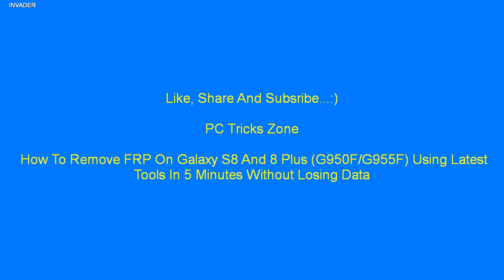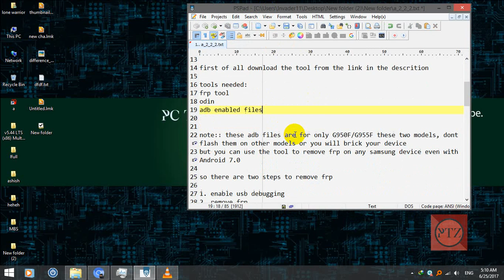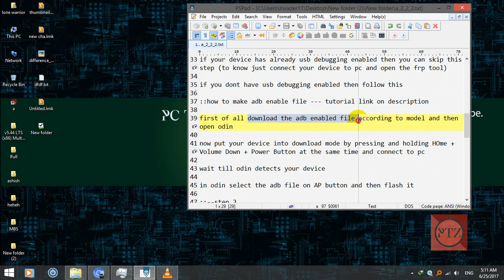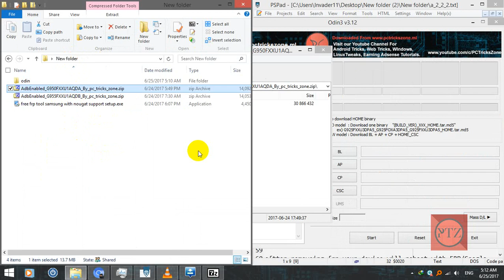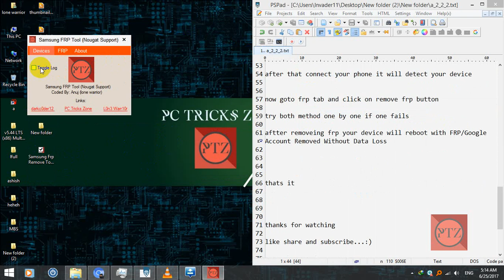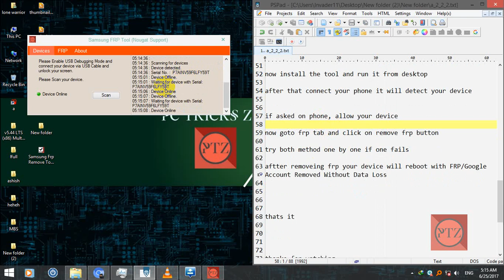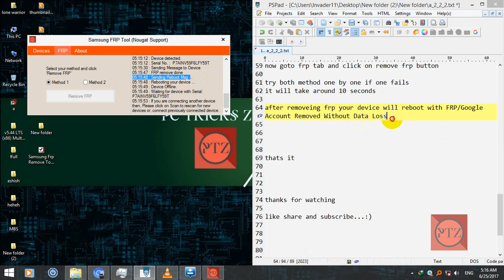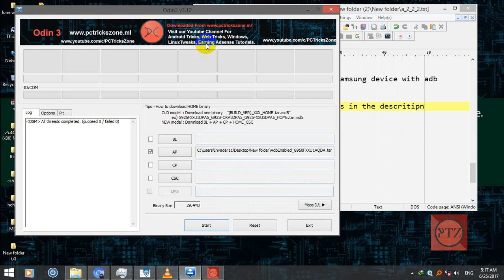Remove FRP On Galaxy S8 & 8 Plus (G950F - G955F) Using Latest Tools In 5 Minutes Without Losing Data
(Disable antivirus while installing and running this tool)